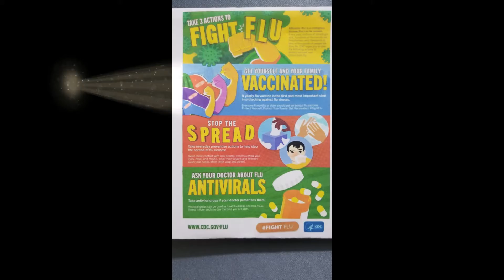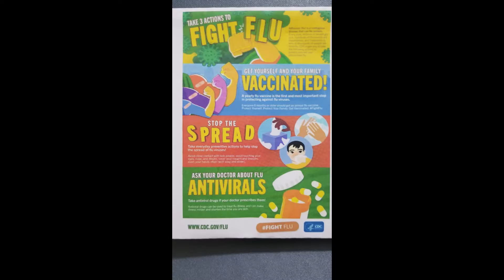You Can Fight the Flu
The vlogger describes three  things you can do to fight the flu as recommended by the Center for Disease Control:  flu vaccine, stop the spread and take an antiviral if necessary.